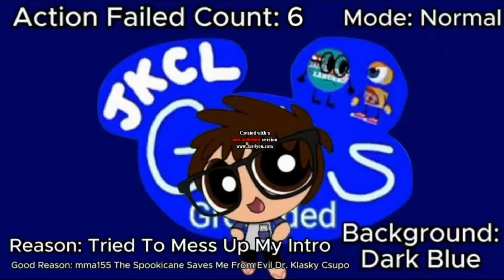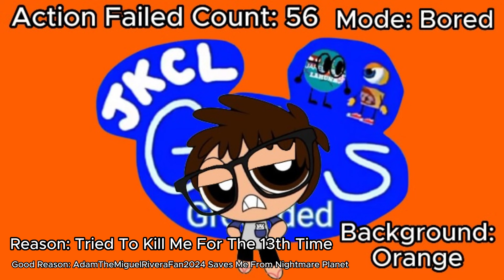Death Threats Don't Work Nightmare Planet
Credit To AdamTheMiguelRiveraFan2024 For Saving Me